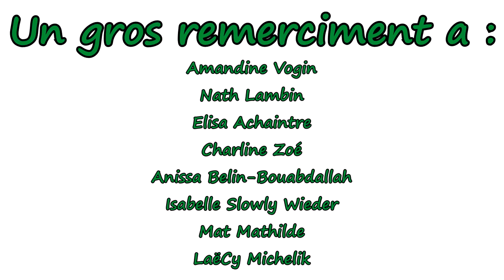Projet Panda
Le Projet Panda est un projet spécial crée par des collectionneurs d'objets tortues afin de faire plaisir à la petite Maé qui à été très malade.

Ce projet est avant tout une aventure humain collective sans aucune arrière pensé ni aucune demande en retour, juste l'envi de faire plaisir et de donné le sourire à une petite fille qui en à besoin.

- Lilo Tortues -